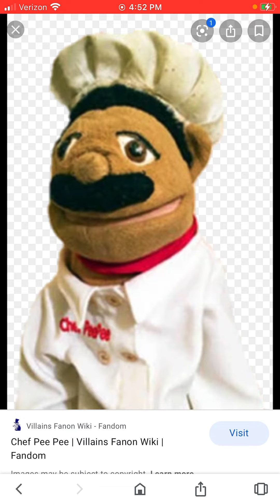(SML: Gravity) Chef Pee Pee Audition for Edward the Blue Engine #2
Here you go Buddy, I hope you like my audition for Chef pee pee for your SML: Gravity Redub.